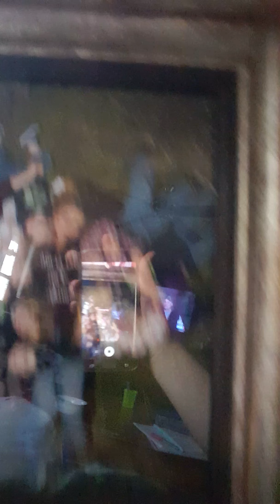Can you find the man standing buying me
👻👻👻👻👻👻👻👻👻👻👻 ghost in the background standing behind me